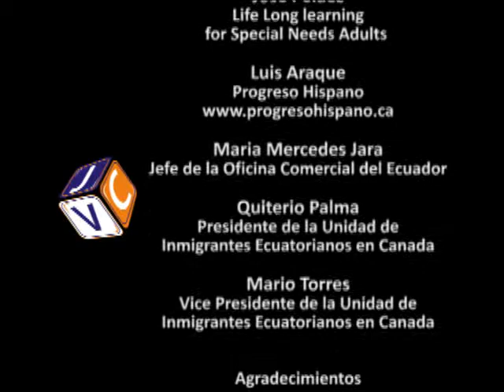Now What 18